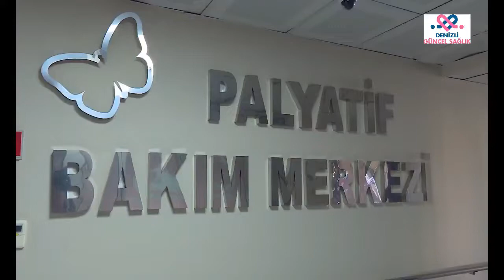Uzman Doktor Palyatif Bakım Merkezini Anlattı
Denizli Devlet Hastanesi Geriatri Uzmanı ve Palyatif Bakım Merkezi Sorumlu Hekimi Dr. Salim Serdar Eriş, özellikle yaşlılık dönemindeki sağlık sorunları ve bu sorunların tedavileriyle ilgilenen tıp dalı Geriatri bölümü ve spesifik tedavi seçeneği azalmış veya sonlanmış olan mobilizasyon kısıtlılığı bulunan hastaların tedavi aldığı Palyatif Bakım Merkezi hakkında bilgi verdi.